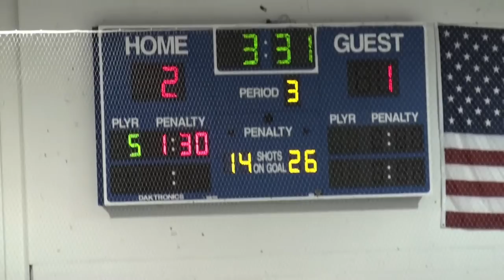NECDL Classics Pee Wee AA White 013011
A great 3-1 win over a very good Springfield White team